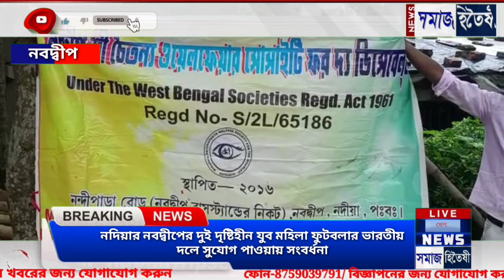নদিয়ার নবদ্বীপের দুই দৃষ্টিহীন যুব মহিলা ফুটবলার ভারতীয় দলে সুযোগ পাওয়ায় সংবর্ধনা